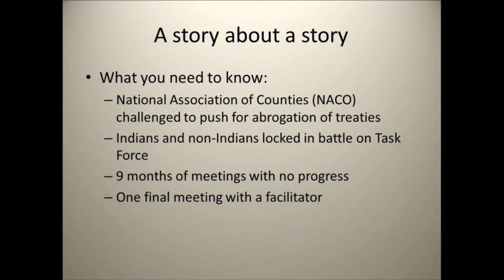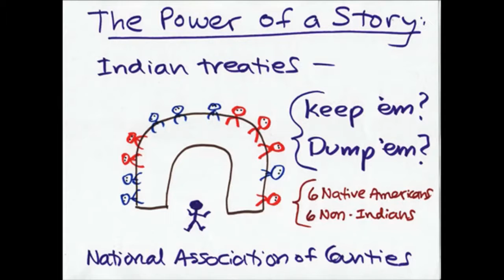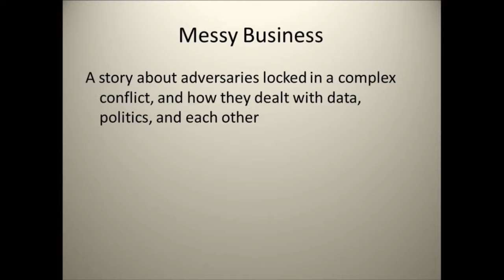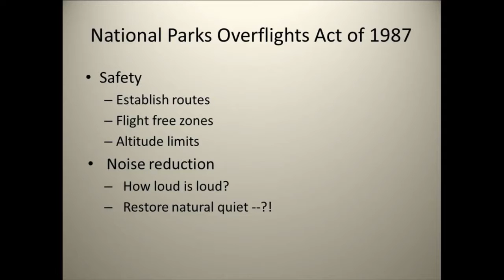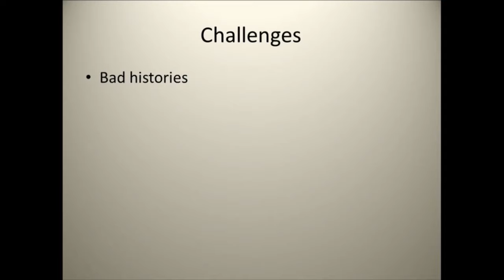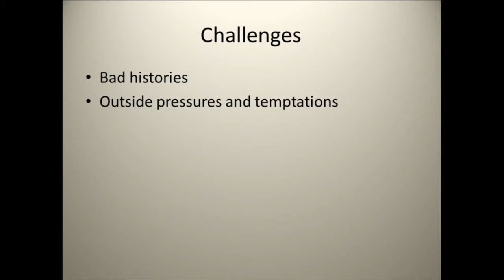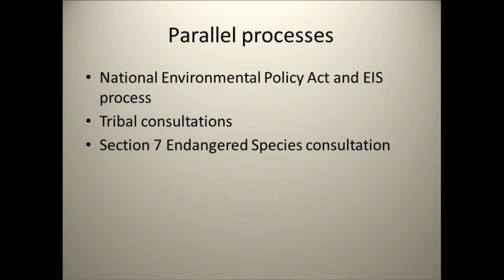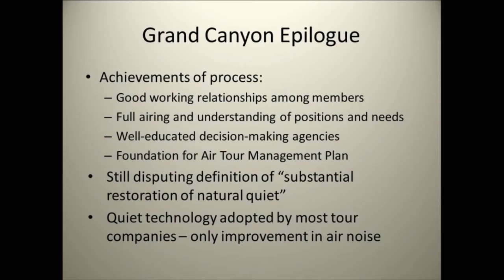Wallace Stegner Lecture - Common Ground on Hostile Turf: Stories from an Environmental Mediator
Presented by Lucy Moore